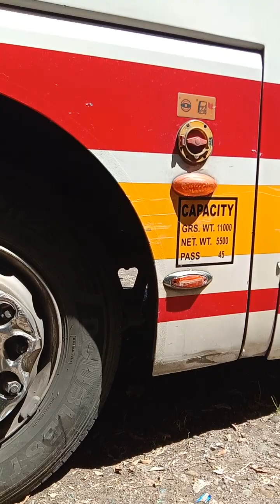Bumangga Ang trisikol sa minamaniho kung bus dahil nawalan ng prino Patay Ang driver😔😔